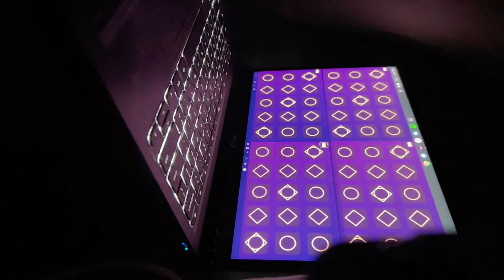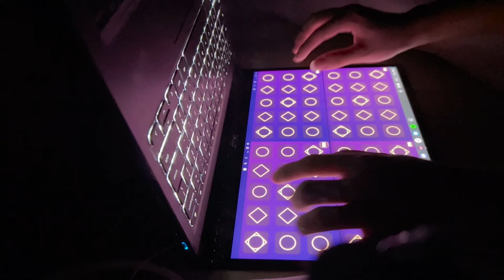through patches of violet by mili - sky cotl music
back to mirror dungeon you go

been a bit since i last played skyinstr. this was entirely on a whim so please forgive any inaccuracies made💔💔

heres a chill discord server where we do sky music at times

come to think of it
whos ⬛️⬛️⬛️⬛️⬛️